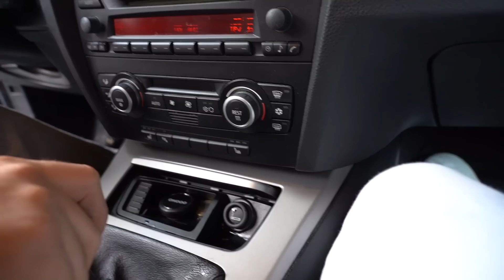MEINE BREMSEN WURDEN FALSCH MONTIERT! FETTE ANSAGE AN WERKSTATT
ZUM BMW E36 GEWINNSPIEL